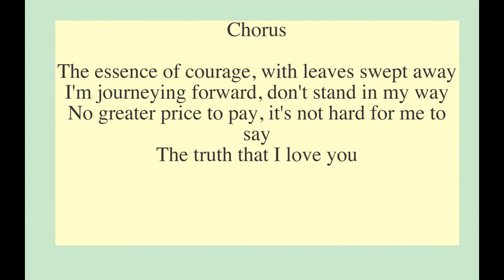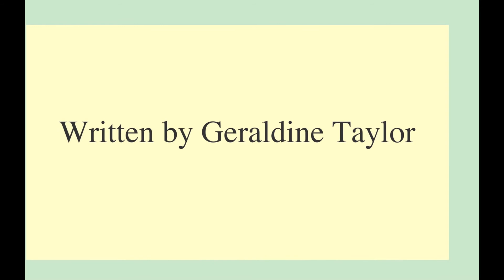Geraldine Taylor - The Truth That I Love You Lyrics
Song written by Geraldine Taylor

Songwriter Geraldine Taylor

As featured on 'Talented Showcase 1 Blog WordPress

Artists - Add your tracks to the collection of Collaborative Playlists (curator public profile Geraldine Taylor)